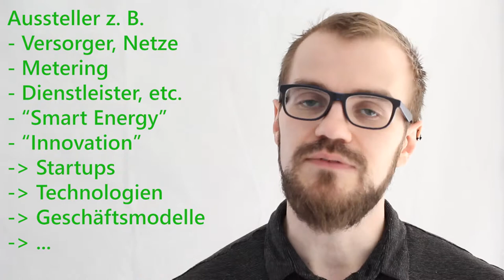E-World 2020 - Die Hauptmesse der Energiewirtschaft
Die E-World findet jedes Jahr Anfang/Mitte Februar statt und ist die unangefochtene Hauptmesse der Energiewirtschaft. Vom 11. bis 13. Februar 2020 findet sie wieder in Essen statt und bringt 780 Aussteller und 25.000 Fachbesucher zusammen.